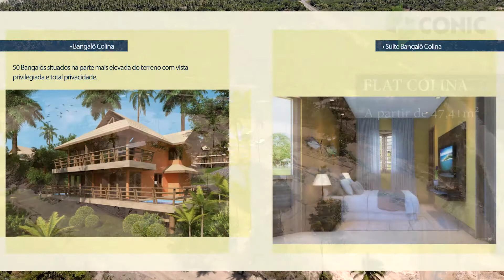ECO RESORT PRAIA DOS CARNEIROS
PRODUÇÃO ORBE360